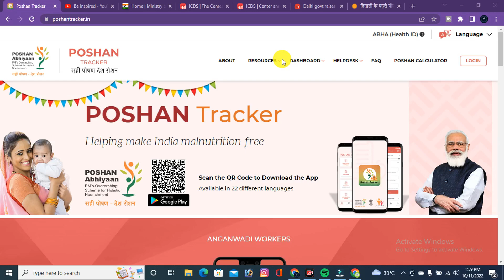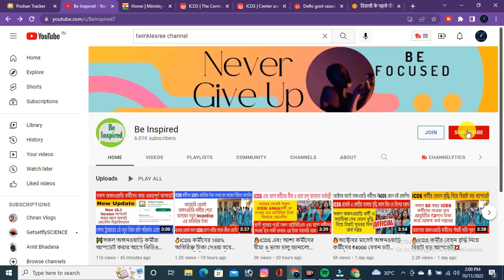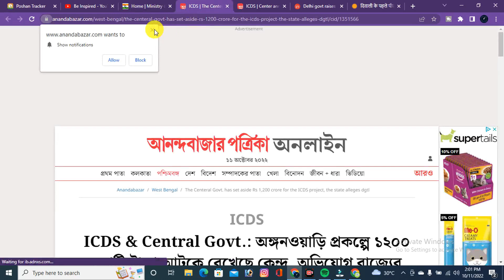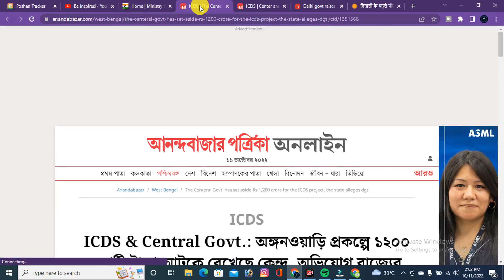🔥অবশেষে অঙ্গনওয়াড়ি কর্মীদের বেতন ₹12500 করে বিল পাস হলো💥 anganwadi icds news